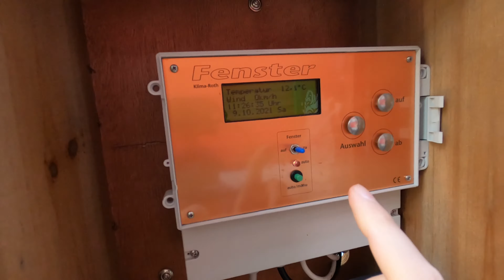Schildkröten Winterstarre Vorbereitung Teil 1/4 🐢 Schildkröten Winterschlaf im Freien vorbereiten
Schildkröten Winterstarre Vorbereitung, der erste Teil.
Ich zeige euch in 4 Teilen, wie ich meine europäischen Landschildkröten für die Winterstarre (Winterschlaf) vorbereite. Eine ordentliche Vorbereitung zur Winterstarre von Schildkröten ist sehr wichtig, damit eure Schildkröten gesund durch den Winterschlaf kommen.